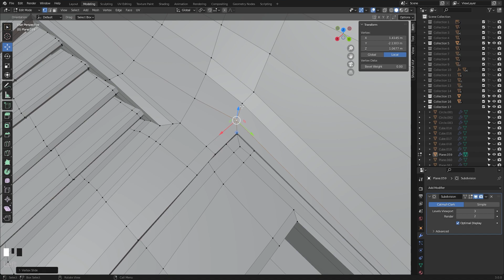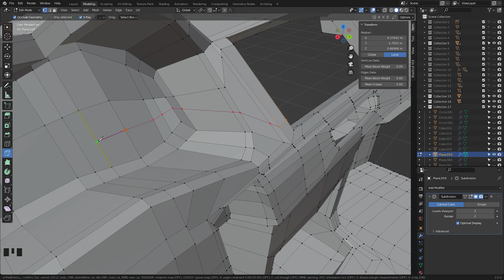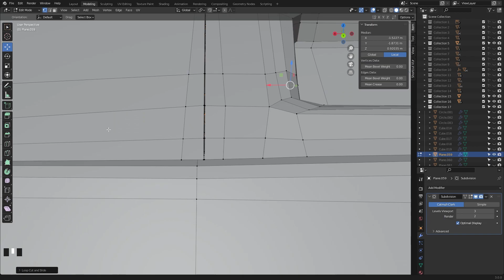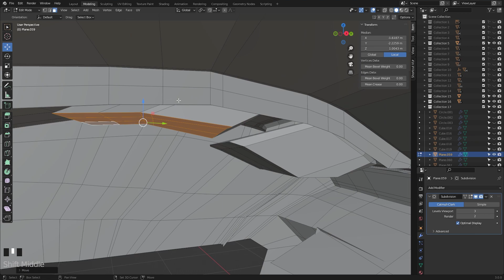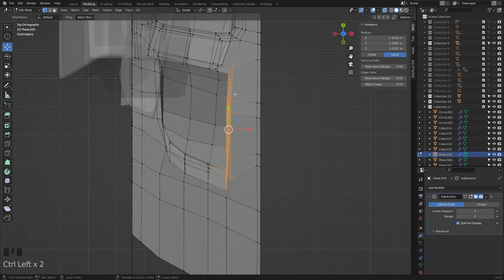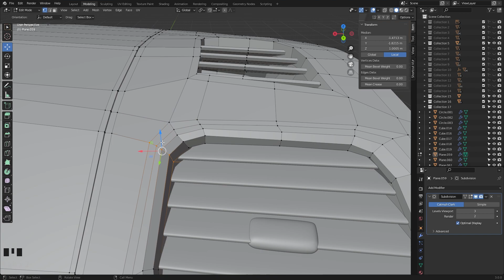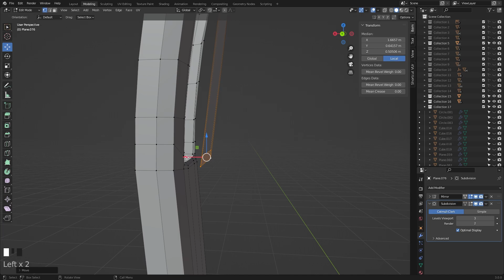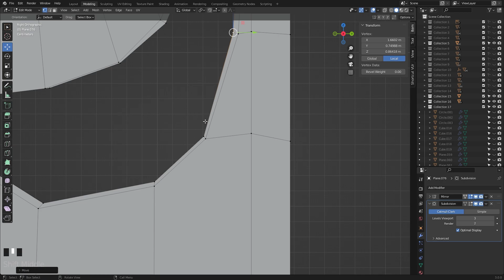Blender 3.0 Speed ART 3D | Mitsubishi Lancer Evo X [parte 72]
Blender 3.0
modelado 3D Mitsubishi Lancer Evolution X
speed: 600%

Music
00:00 Koven x Roy - About Me [NCS Release]
02:32 Ascence - Places Like That [NCS Release]
05:29 Barren Gates - Obey [NCS Release]
07:51 InfiNoise - Bring me back to life (Feat. DNAKM) [NCS Release]